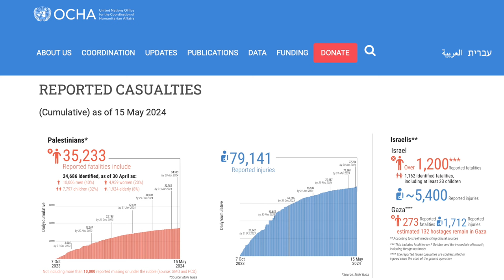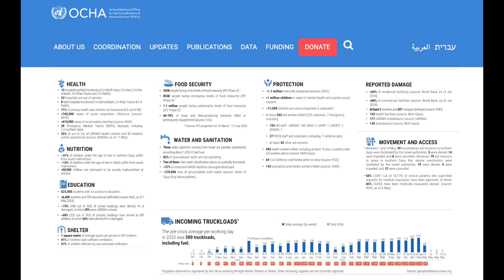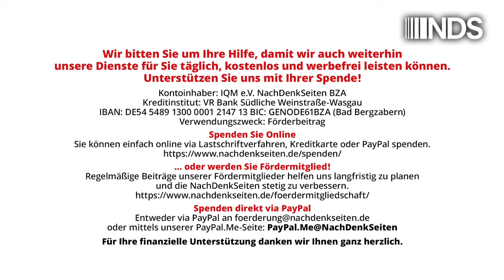Für Kanzler Scholz hält sich Israel in Gaza noch immer „vollumfänglich“ an das Völkerrecht | Warweg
Für Kanzler Scholz hält sich Israel in Gaza noch immer „vollumfänglich“ an das Völkerrecht | Florian Warweg | NachDenkSeiten-Podcast | 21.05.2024

Laut Angaben von UN-OCHA, dem Amt der Vereinten Nationen für die Koordinierung humanitärer Angelegenheiten, hat die israelische Armee (IDF) mit Stand 15. Mai 35.233 Palästinenser getötet, davon mehrheitlich Frauen und Kinder. In einem historisch einmaligen Ausmaß nahm die IDF auch völkerrechtlich besonders geschützte Gruppen ins Visier. Bis zum 15. Mai starben durch israelische Bomben und Schüsse bisher 143 Journalisten sowie 266 humanitäre Helfer. 1,1 Millionen Menschen in Gaza werden aktuell der höchsten Stufe einer Hungersnot zugeordnet (IPC-Phase 5 – katastrophales Niveau der Ernährungsunsicherheit). Die komplette Stromversorgung ist seit Monaten zerstört (Blackout) und 60 Prozent aller Wohnhäuser gelten als zerstört. Doch trotz dieser Zahlen bleibt der Kanzler bis heute bei seiner Einschätzung, dass Israel sich nach wie vor vollumfänglich an das Völkerrecht halte. Dies bestätigte sein Sprecher nun erneut auf Nachfrage der NachDenkSeiten. Von Florian Warweg.

Artikel veröffentlicht am: 21. Mai 2024 um 13:24
Autor: Florian Warweg
Sprecherin: Ala Goldbrunner
Titelbild: Screenshot NachDenkSeiten, Bundespressekonferenz 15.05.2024

NDS, NachDenkSeiten-Podcast, NDS-Podcast, Audio-Podcast, Bundesregierung, Militäreinsätze/Kriege, Bundespressekonferenz, doppelte Standards, Energieversorgung, Gaza, Infrastruktur, Internationaler Strafgerichtshof, Israel, Nahrungsmittel, Olaf Scholz, Völkerrecht, zivile Opfer